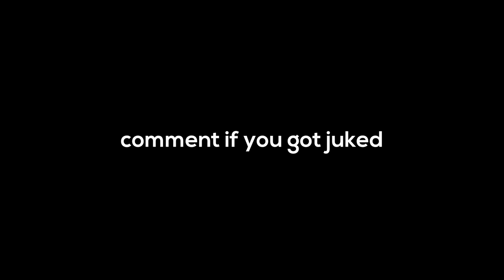Roleplaying (RP) In A Nutshell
i am admin

Roleplaying in a nutshell, maybe in GTA V etc, but at least in Garry's Mod